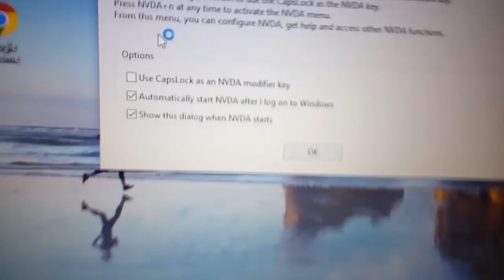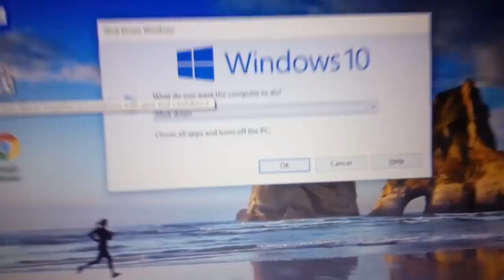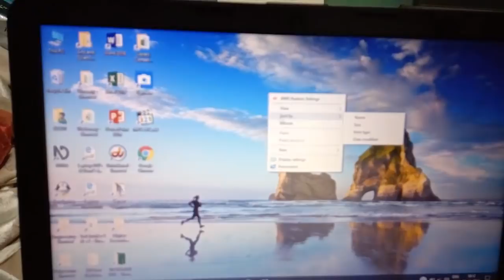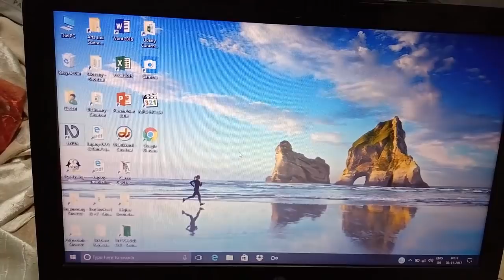How to stop Voice Narrator for govt laptop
How to stop unwanted voice narrator for govt laptop